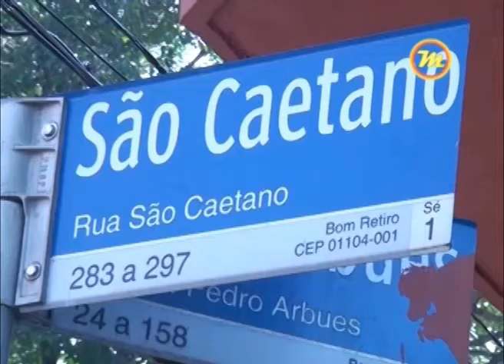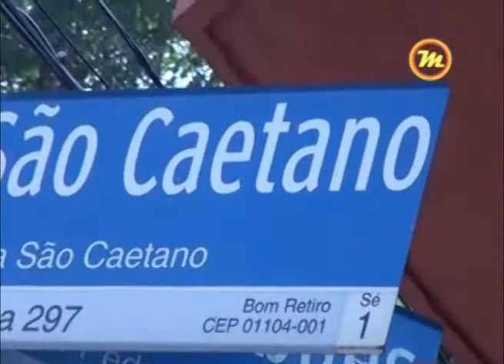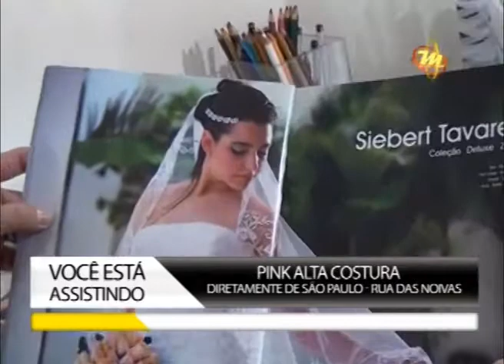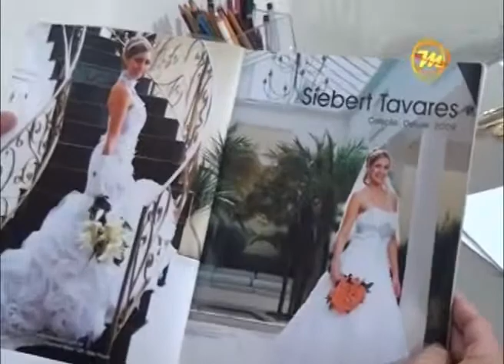Programa Multimídia - BLOCO 1 - SIEBERT - 10.09.13